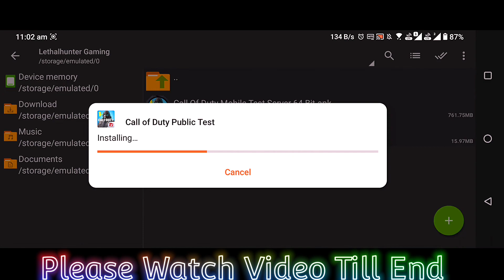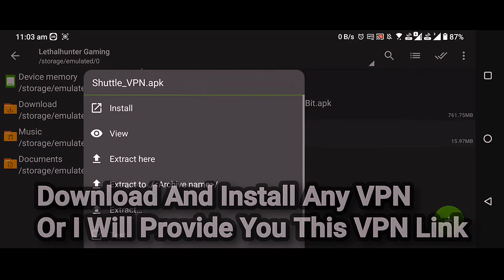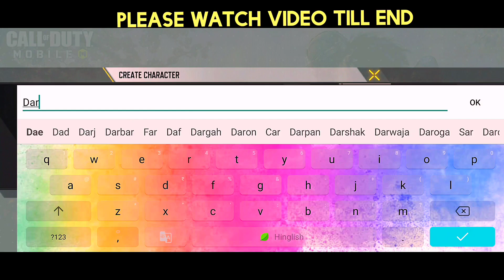CODM TEST SERVER SEASON 7 & SEASON 8 2022 | HOW TO DOWNLOAD CODM PUBLIC TEST SERVER LATEST VERSION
NEW* Codm Test Server Season 5 And Season 6 | Codm Test Server Download | Codm Test Server 2022 Link -

cod mobile season 7 test server 2022,
cod mobile season 7 test server.
codm test server download 2022.
cod mobile test server
test server cod mobile season 7 ios.
season 7 test server link ios
how to download cod mobile test server.
call of duty mobile test server update.